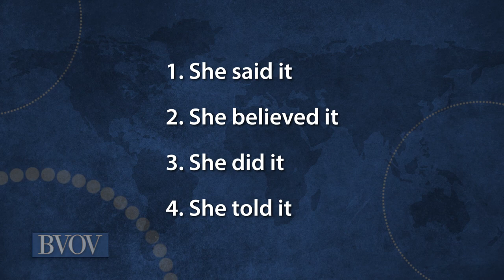Faith Has a Voice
Every believer has a voice, and it is the voice of VICTORY! Join Kenneth
Copeland on /Believer’s Voice of Victory/ as he shares how faith has a
voice and we must use it. Find out how to connect to God's promises through
simply believing AND speaking!